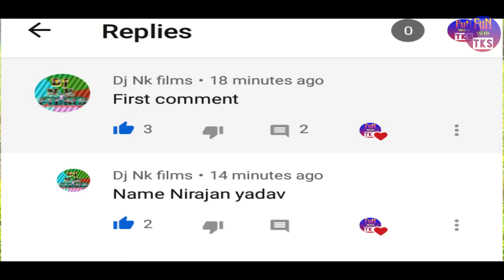Maithili TikTok Video Roast Part 3 । TikTok Videos Maithili Roast । TikTok Roast By Tks Maithili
1. Maithili TikTok Video Roast Part 3
2. Maithili TikTok Video Roast
4. Maithili Roast Video
3. Tks Maithili Roast Video

( NOTE - ALL THE IMAGES / MUSIC / PHOTOS SHOW IN THE VIDEO BELONG TO BE RESPECTED OWNERS AND NOT ME...
I M THE NOT THE OWNER OF ANY PICTURES SHOWED IN THE VIDEO )

If You Have Any Question Then Please Ask Me On Instagram Massage..

New Song Bansidhar chaudhary